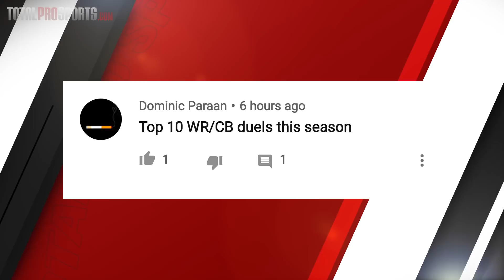10 EPIC NFL WR-CB Duels You MUST WATCH in 2018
Wide receiver - cornerback matchups

What do you think will be the most epic WR-CB duel in 2018?

Follow Our New Channel "THE MAIN EVENTER" for Awesome WWE Videos

Description:
Another year, another NFL season of epic cornerback and wide receiver duos.

We got to see Antonio Brown vs. A.J. Bouye and Jalen Ramsey and Julio Jones vs. Xavier Rhodes in 2017. There are so many epic ones that you won’t want to miss in 2018.

I’m Mike Cantalupo, and today we present 10 EPIC WR-CB Duels you MUST WATCH in 2018.

And a big shout out to Dominic Paraan for suggesting this video!

Host: Mike Cantalupo
Editor: Jason Biondo
Written By: Alex Hoegler